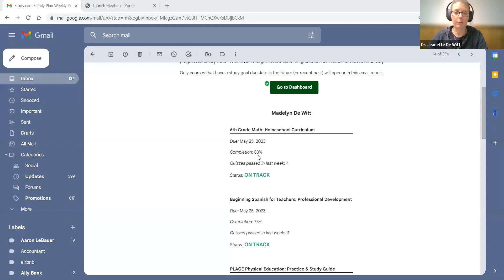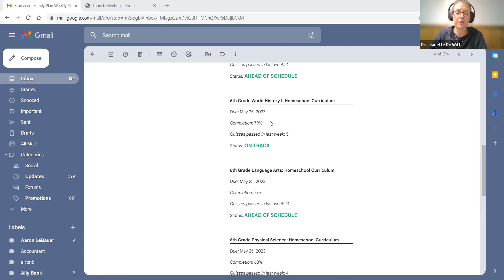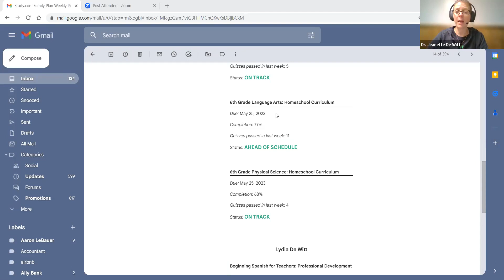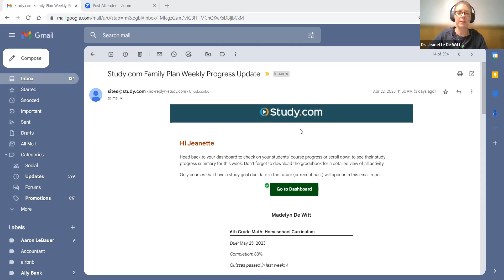Preview of Study.com Parent Email Progress Report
In this video, I share how Study.com keeps a parent informed of their student's progress through weekly progress report emails.